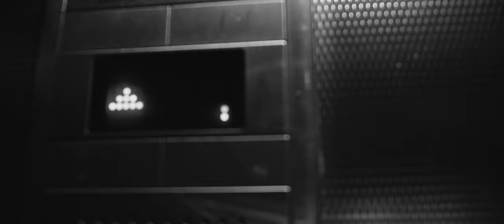Hako Fontaine - Unaufhaltbar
Unaufhaltbar prod. by Jee Juh Beats
Mix & Master by FRS Audio

Video by Tim Respondek

Das neue Video zu "Unaufhaltbar" von Hako Fontaine. Jetzt gönnen!